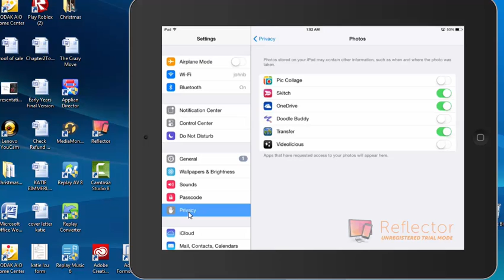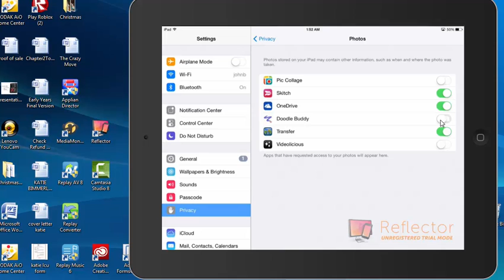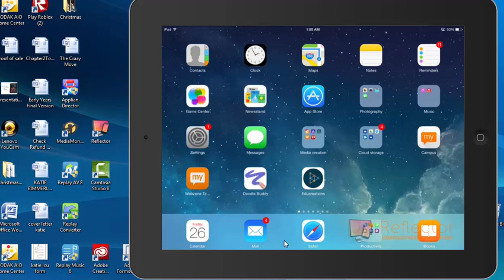Using Doodle Buddy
Getting doodle buddy work saved to photos